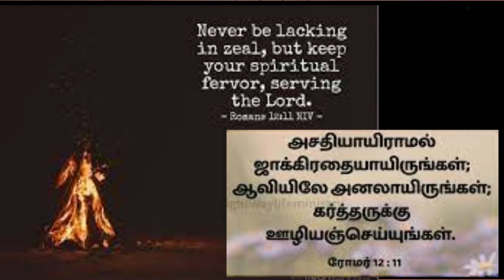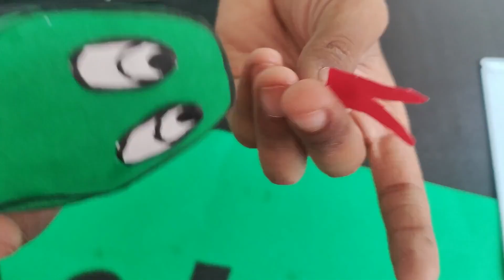பாம்பும் பவுலும் Paul & Snake || Snake paper craft || Grow_With_ME 55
"Be fervent in spirit, serving the Lord"
(Romans 12:11)